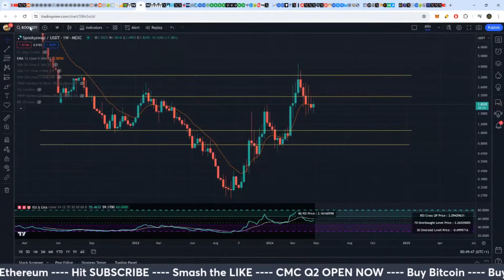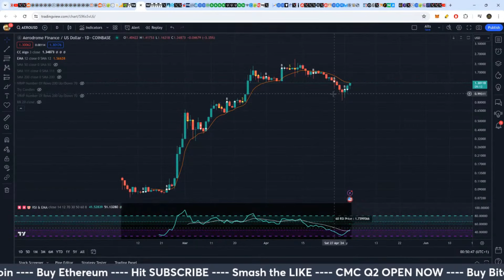Aerodrome Coin Prediction: Bullish Signals Ahead?